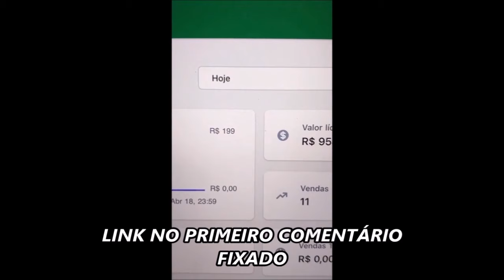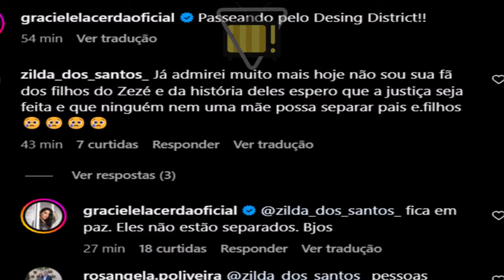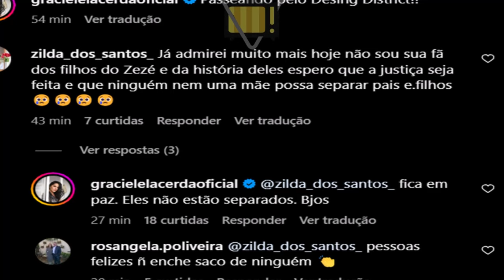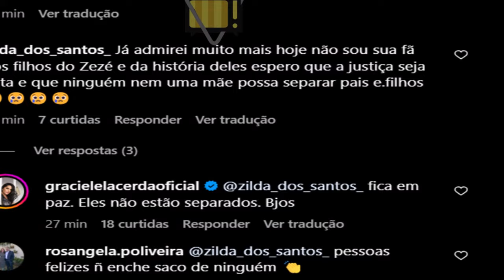🚨 MORREU AOS 58 ANOS | Apresentadora Angélica, notícia chega | Zezé tem nome envolvido..